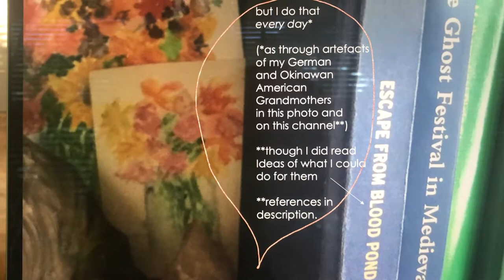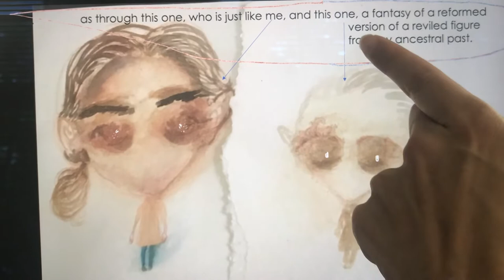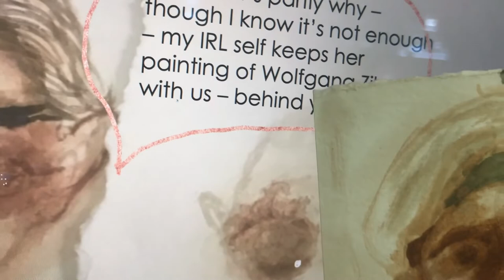Others in Ancestral Season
Remembering others through one's own in ancestral season (e.g. Bon お盆and Vu Lan, though I am not religious; my Wolfgang Zilzer painting from a few videos ago appears at the end in different light conditions).

books in this video:

“Escape from Blood Pond Hell: The Tales of Mulian and Woman Huang,” translated from the Chinese and introduced  by Beata Grant and Wilt L. Idema (Seattle and London: University of Washington Press, 2011).

Stephen F. Teiser, “The Ghost Festival in Medieval China” (Princeton: Princeton University Press, 1988).